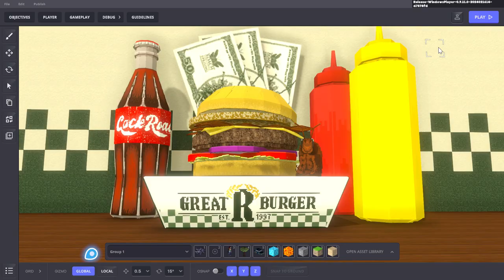FULL GAMEPLAY: Yes Chef GJ - GREAT R BURGER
Welcome to Great R Burger, where even cockroaches cook up greatness! In this culinary adventure, you embody the expertise of a roach chef, navigating the bustling kitchen to craft the most delicious burgers in the metaverse. With each order, combine fresh ingredients into delectable creations, racing against the clock to satisfy hungry customers and earn precious Roach Bucks. Join the roach ranks of culinary excellence and experience the thrill of serving up greatness, one burger at a time!

(This game is a submission for Yes Chef Game Jam by The Sandbox Game.)